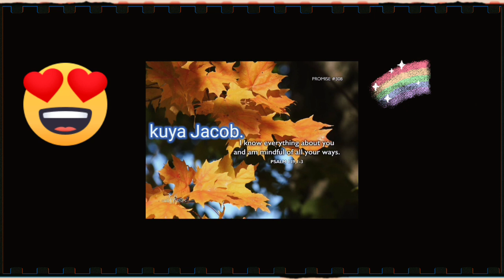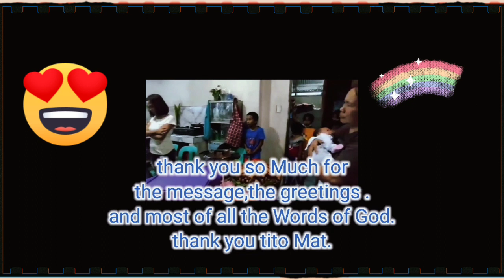HAPPY HAPPY BIRTHDAY to KUYA JACOB//We Love you/JOYCE BUYUCCAN VLOG